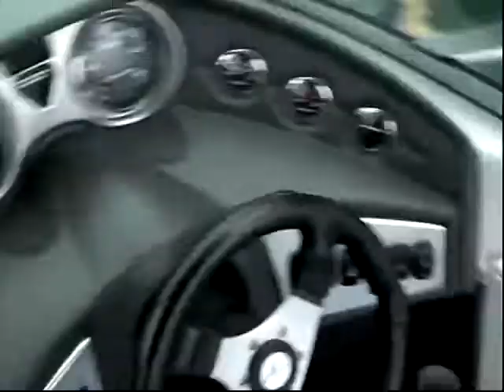Can a kiteboarder Wakeboard ?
no wind, no kite , no problem !